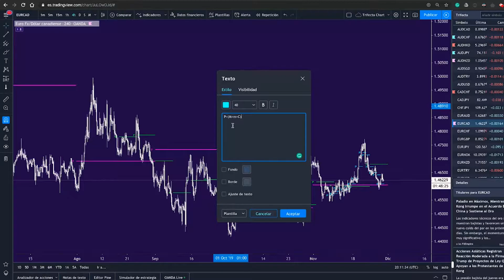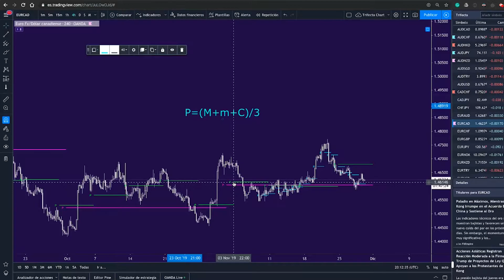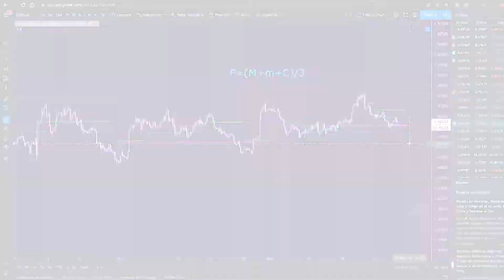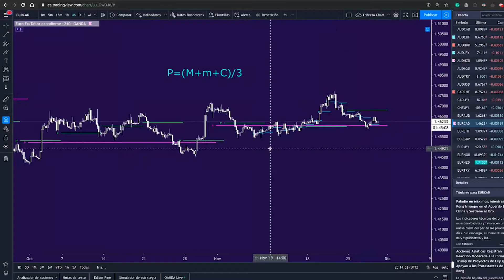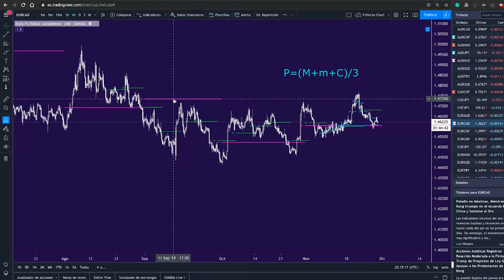Indicadores - Pivot Points | TFL en Español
Bienvenidos! hoy hablamos de Pivot Points!

Esperamos que les sirva!  :)

Los queremos!

Jere y el equipo de TFL!